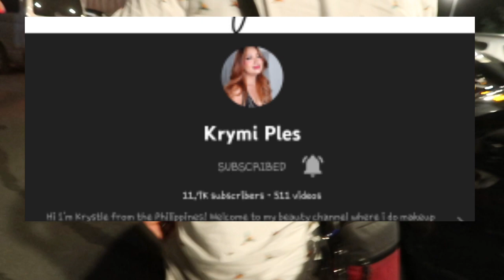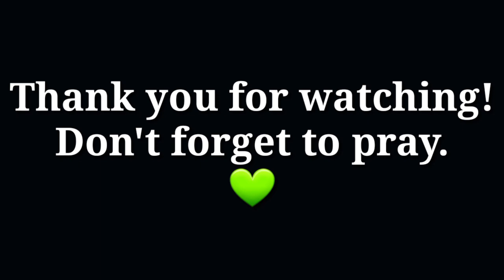TINANGGAL NI MISTER ANG WEDDING RING NAMIN! SUMAKAY KAMI NG BANANA BOAT! ANG SAYA! PINAS VLOG!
ANG SAYA PALA NETO!